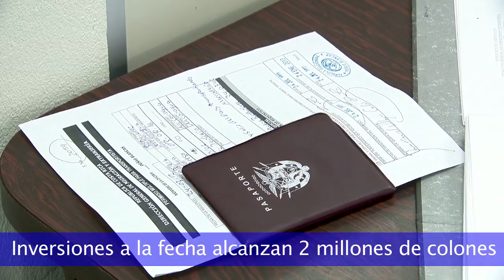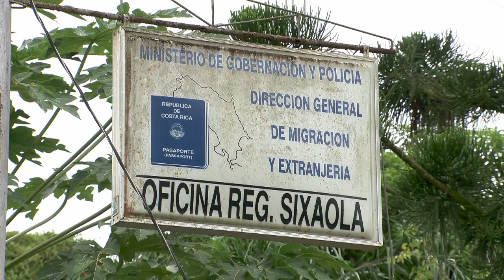Avanza transformación de Peñas Blancas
La Presidenta de la República, Laura Chinchilla, realizó una visita al puesto fronterizo de Peñas Blancas con el fin de verificar el progreso de las obras de mejoramiento que se han impulsado en la zona. El objetivo de este proceso fue abordar los puntos críticos necesarios para facilitar el tránsito de personas y mercancías.